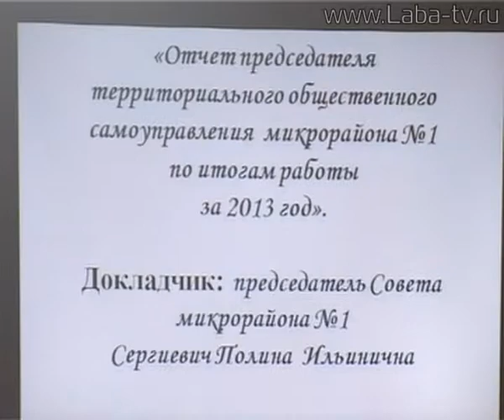Совет микрорайона №1 получил положительную оценку.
Территориальное общественное самоуправление отчитывается за работу в 2013 году. Совет микрорайона №1 получил положительную оценку.